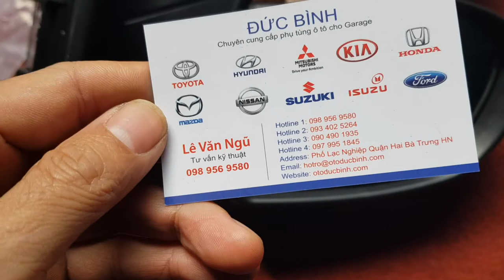Gương chiếu hậu Hyundai Grand I10 (8 giắc) - 87620B4180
Tên sản phẩm: Gương chiếu hậu Hyundai Grand I10 (8 giắc)
Mã sản phẩm: 87620B4180
Thương hiệu: Korea